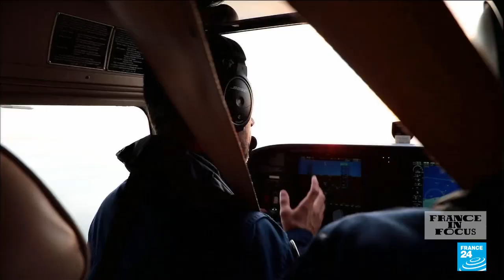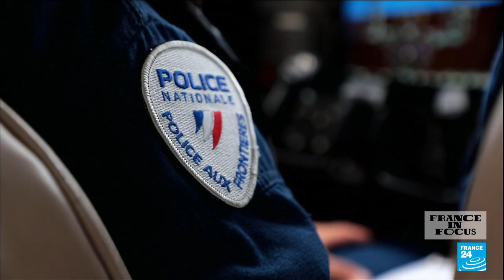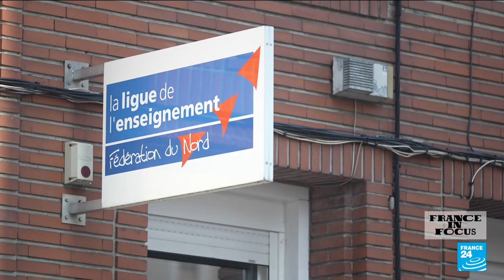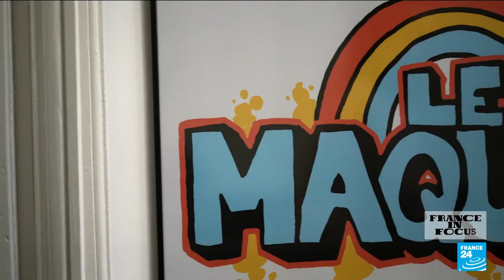Calais migrants: A never-ending crisis? • FRANCE 24 English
Six years ago, Calais's infamous Jungle migrant camp was demolished by French police. Today, the camp itself has gone, but the migrants and the smugglers who profit from them remain. In fact, they are more numerous than ever before, with a record number of people attempting to cross the Channel in August 2022. The situation is putting a strain on relations between France and the United Kingdom.